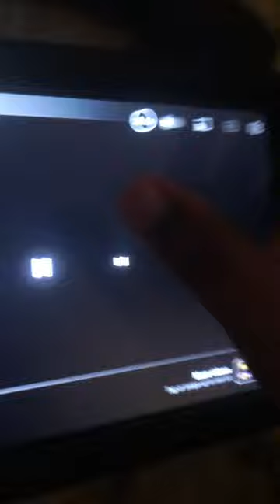Fox star studios become 20th century fox